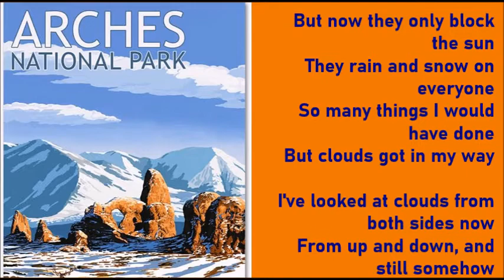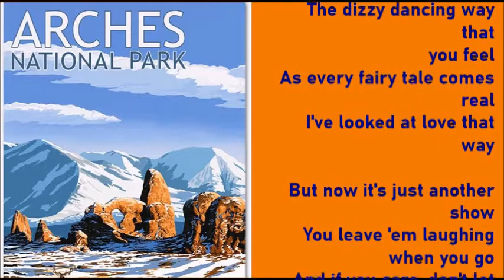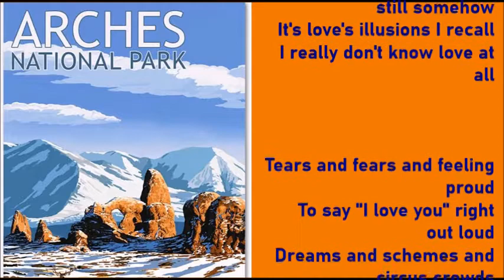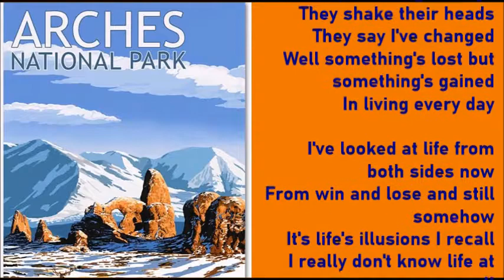Both Sides Now Hayley Westenra + lyrics